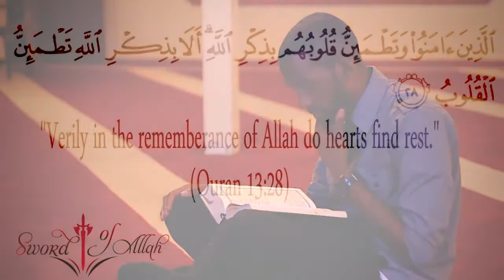► What is the Purpose of Life Muslim? ┇ Short Film ᴴᴰ